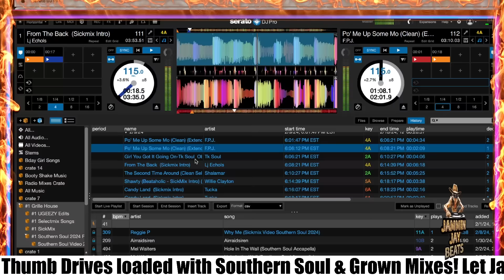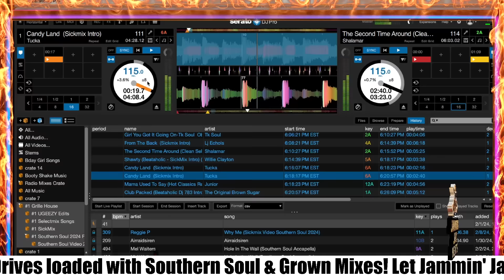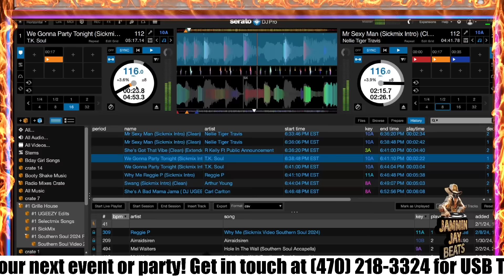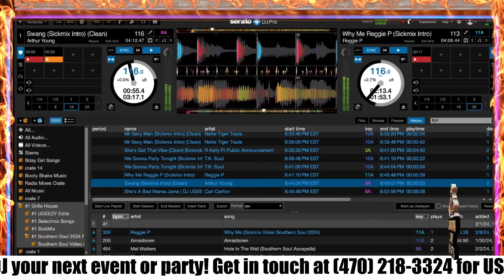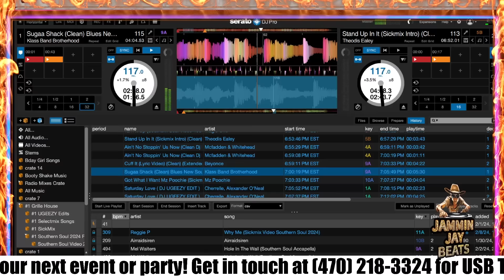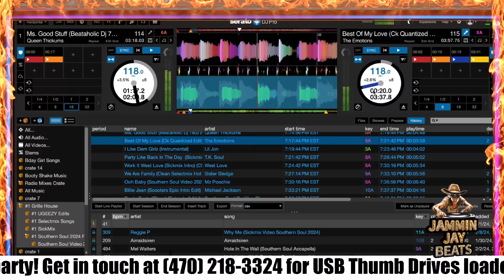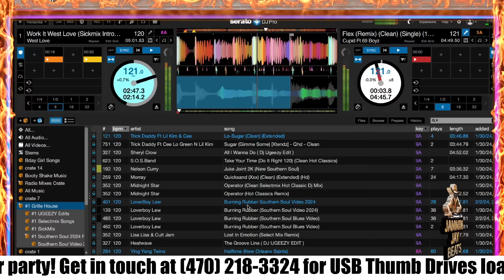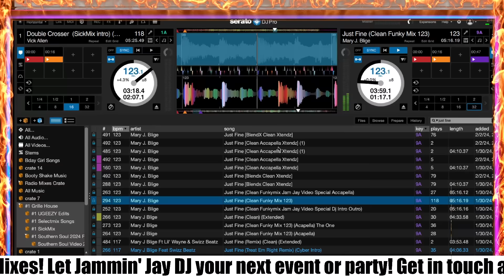Southern Soul Mixtape #209 with DJ Jammin' Jay YouTube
Welcome to the ultimate groove experience on my YouTube channel, where the hottest soul artists in the game collide in electrifying mixes crafted by yours truly, DJ Jammin Jay! 🎶 Get ready to immerse yourself in a sonic journey like no other, as I blend tracks seamlessly back to back and beat to beat.

In this mix, you'll catch vibes from the likes of West Love, TK Soul, Cupid, Arthur Young, Nellie Tiger Travis, and more! 🎵

But wait, the excitement doesn't stop there! Dive into my entire collection for just $75, plus $10 for shipping. It's a steal you won't find anywhere else!

Ready to elevate your soulful experience? Don't miss out on the rhythm revolution. Let's jam! 🎧✨